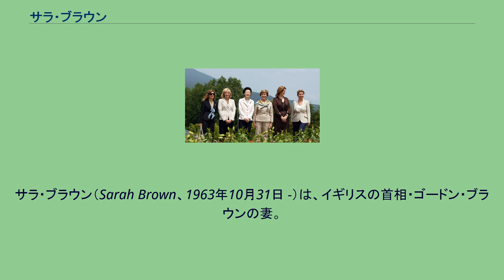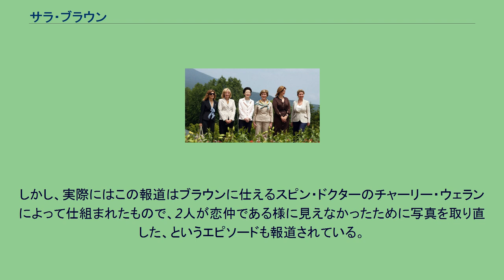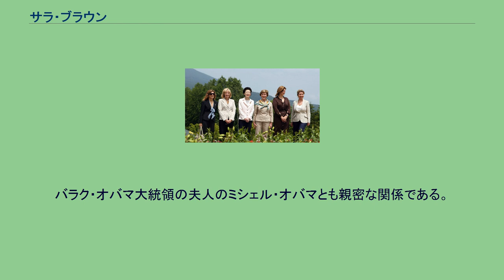サラ・ブラウン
ゴードン・ブラウン
サラ・ブラウン（Sarah Brown、1963年10月31日 -）は、イギリスの首相・ゴードン・ブラウンの妻。
旧姓はマコーリー（Macaulay）。
1963年、バッキンガムシャーに生まれる。
父は出版社で働くスコットランド人で、母は教員だった。
ゴードン・ブラウンは彼女の出自について「妻は中産階級の出身だ」と話している。
彼女はまた、少女時代をタンザニアで過ごしている。
7歳の頃に両親が離婚し、彼女とその弟は母親と継父と共に北ロンドンで暮らすことになる。
北ロンドンのAcland Burghley School、Camden School for Girlsに通った後、ブリストル大学に進学して心理学を学ぶ。
卒業後は、ブランドコンサルティング会社のウォルフ・オリンズに務めた後、30歳のころに古くからの学友であるジュリア・ホブスボームと共に、PRコンサルタント企業を立ち上げた。
この企業では、左翼系政治週刊誌・「ニュー・ステイツマン」との契約を交わすことにも成功している。
彼女がゴードン・ブラウンと初めて出会ったのは労働党のイベントであるとされているが、そのときは軽い会話をしただけだった。
2人が親しくなるのはスコットランド労働党の会議に出席するため、ロンドンからの航空機に一緒に乗ったのがきっかけで、それは1994年のことだった。
その後、2人でデートに出かける関係となる。
この関係は、しばらくの間世間には知られざるものであった。
しかし1997年、英国のタブロイド紙「ニュース・オブ・ザ・ワールド」に2人がロンドンのレストランで食事をしている写真が掲載されると、2人の関係は公のものとなってしまう。
しかし、実際にはこの報道はブラウンに仕えるスピン・ドクターのチャーリー・ウェランによって仕組まれたもので、2人が恋仲である様に見えなかったために写真を取り直した、というエピソードも報道されている。
2008年7月8日、洞爺湖サミットに参加したサラ・ブラウン（右から2番目）。
各国の首脳夫人と。
2000年8月3日、2人はブラウンの選挙区にあたる、ファイフの北クイーンズフェリーで結婚した。
2001年、妊娠が発覚すると会社を辞め、12月28日には長女ジェニファー・ジェーンを授かった。
しかし彼女は、生後10日にして夭折してしまう。
2003年10月17日、第2子ジョンを出産。
2006年7月17日にはジェームズ・フレイザーが生まれるが、同年の11月、彼は嚢胞性線維症にかかってしまう。
2007年6月28日、夫ゴードン・ブラウンの首相就任と共に、イギリスのファーストレディとなる。
それまで夫ゴードンは地味で仕事中毒、というイメージすらあったが、PR企業出身のサラのアドバイスにより、明るい政治家としての印象も定着した。
2008年7月には洞爺湖サミットの際に来日している。
ここで彼女は、妊娠中や出産時に命を落とす女性の99%が途上国の人間であることを指摘。
保険制度への追加投資を世界的に呼びかけた。
チャリティー活動家としても知られ、ドメスティック・バイオレンスに悩む女性を支えるための組織・ウーマンズ・エイドや、乳がん対策の慈善団体にも参加している。
労働党の支援者としても熱心な、『ハリー・ポッター』シリーズの作者、J・K・ローリングとも親しい仲であり、単親家庭を支援する慈善活動の一環として、共に本を出版したこともある。
また、その立場上必然的に前首相夫人のシェリー・ブレアと比較されることが多い。
パジャマ姿がカメラに収められたりと、その「天然っぷり」がメディアを騒がせたシェリーとは対照的に、サラはほとんど前に出ず、影で夫を支えるタイプであるとされる。
PR企業での経験を生かし、夫のイメージ改善にも貢献したことから、「政治家の妻としては完璧」と評されることもある。
バラク・オバマ大統領の夫人のミシェル・オバマとも親密な関係である。